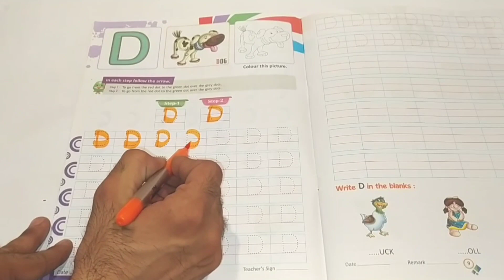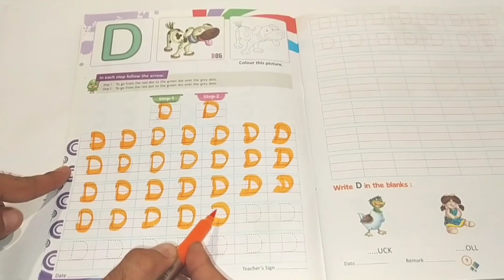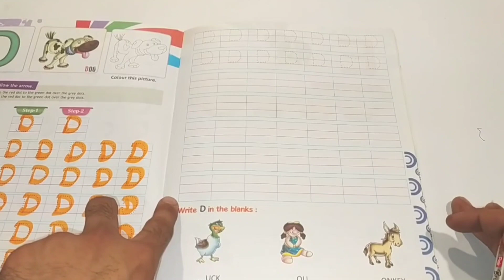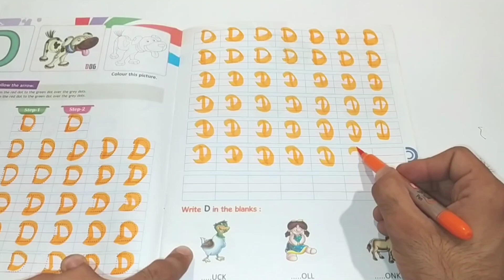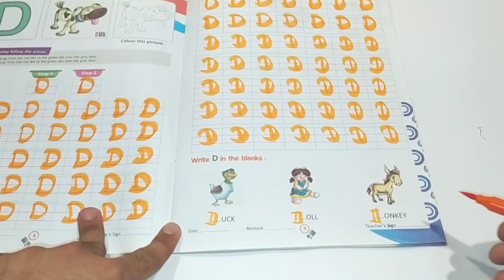D for delivery 🚚 d for dolomite d for doctor 🏥 d for dictionary and d for department d for daughter.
d for doll 🎎 d for Deep d for delivery 🚚 d for doctor d for documentary d for design abcd varnmala alphabet phonics rhymes for kids education.